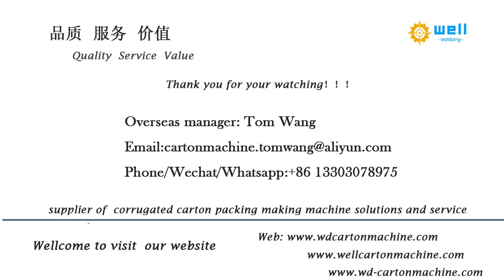automatic folding gluing machine for carton supplier